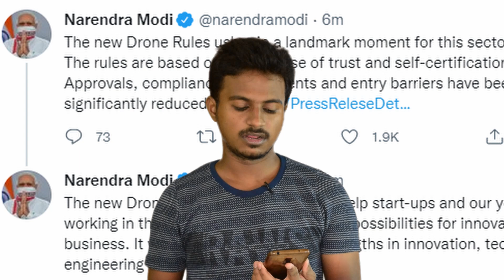புதிய விதிகளால் DJI DRONE பயன்படுத்துபவர்களுக்கு பாதிப்பா ?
APPLY COUPON CODE ( TECHWITTIER ) TO GET 10% DISCOUNT ON ALL PRODUCTS Buytron.in I have mentioned only whether the new rules implemented by the government for dji drone users are safe or not , i have not explained the full rules and regulations mentioned by the government in this video
DJI MAVIC MINI FLY MORE COMBO AMAZON